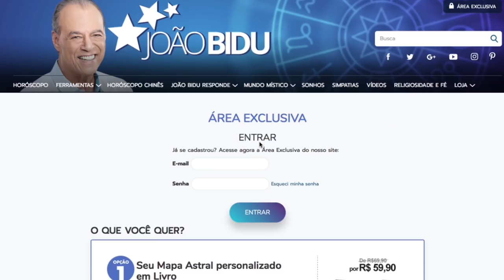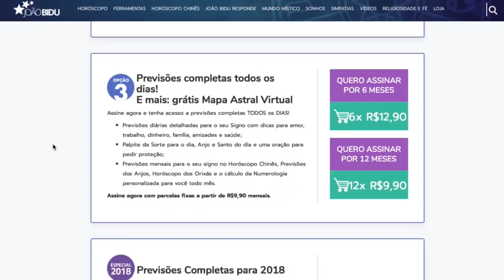ESCORPIÃO - PREVISÃO PARA O MÊS DE MARÇO DE 2018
Confira a minha previsão astrológica para o signo de Escorpião no mês de Março de 2018.